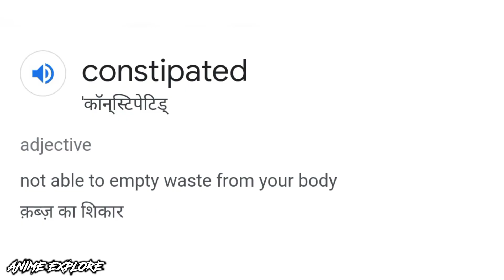Rascal Does Not Dream of Bunny Girl Senpai Episode 5 | Anime in hindi | Anime Explore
RISING OF THE SHIELD HERO MANGA ( VOL 1)
NISEKOI ( VOL 1)

JUJUTSU KAISEN
ONE PIECE :
( LUFFY WANTED POSTER 😊)
NARUTO :
( NARUTO BEST LOOK)

POSTER
( NARUTO POSTER )
( ONE PIECE)